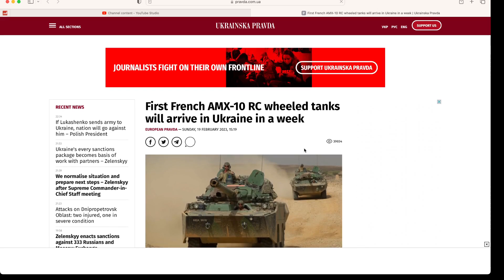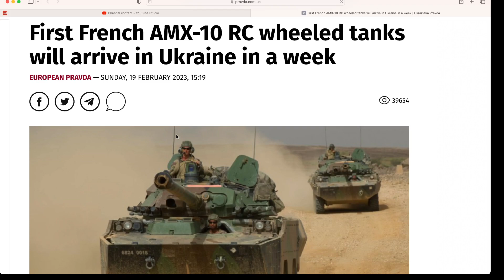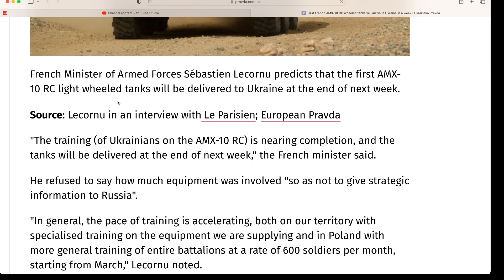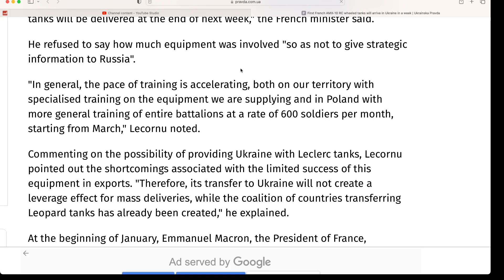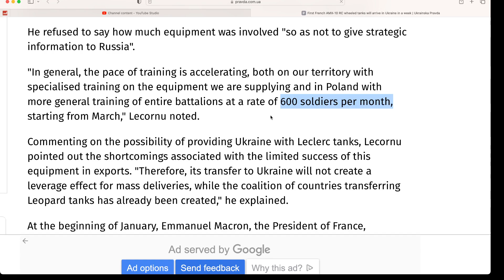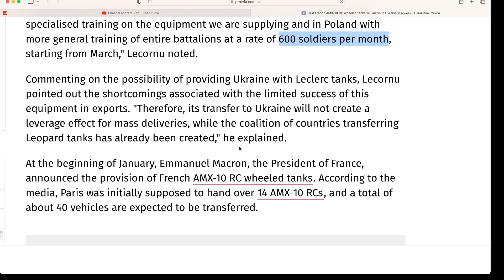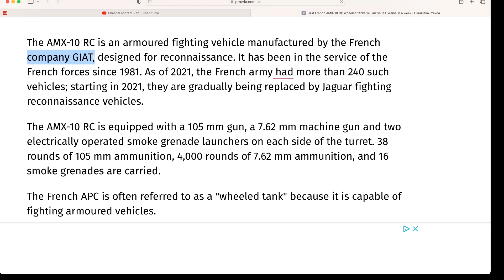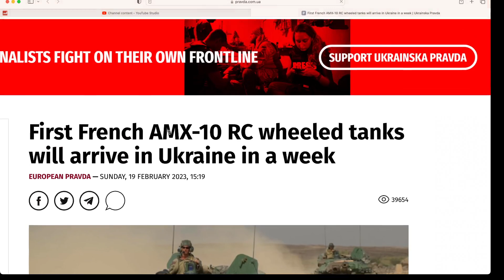First French Tanks to arrive in Ukraine in a week. Napoleon's second invasion starts in a week.